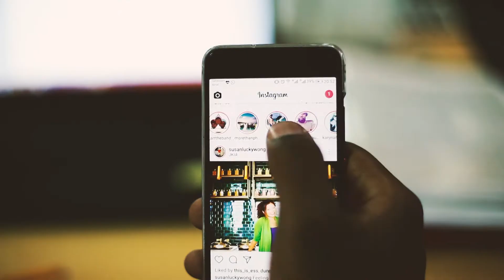Jameson Black Barrel brings Holiday Fever to Mercury at ABC, Westlands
You've worked hard all year, now it's time to PARTTTYYYY!!!

Jameson Black Barrel brings you Holiday Fever powered by Capital FM! 5 parties, 10 deejays, maaad turn up!

Join us this weekend on the 8th of December and party your way into the festive season with Dj John and Dj Andre at Mercury Lounge ABC, Westlands - in conjunction with Mwanaume ni Effort and Past Five.